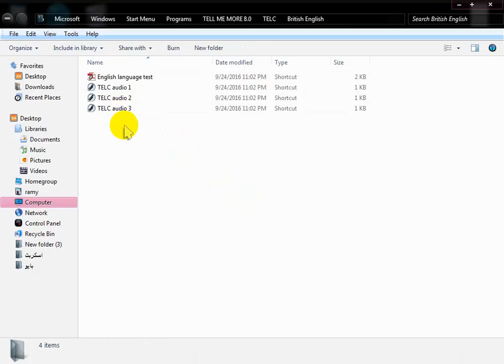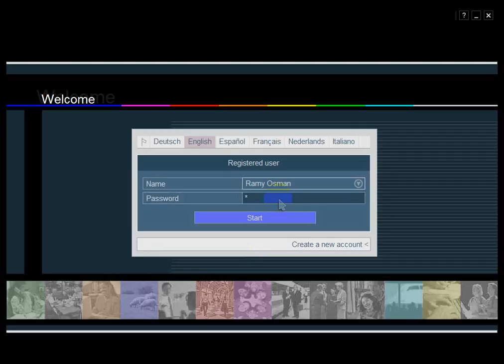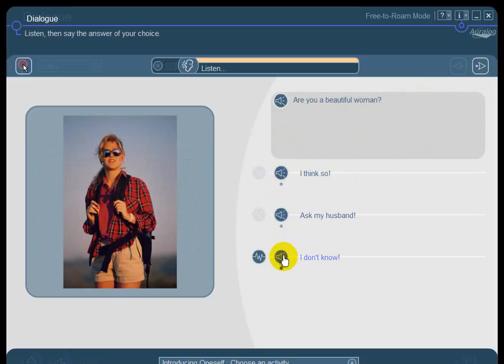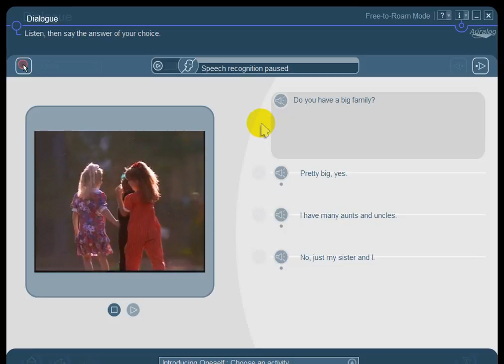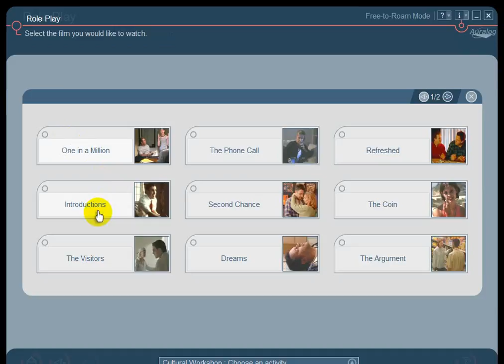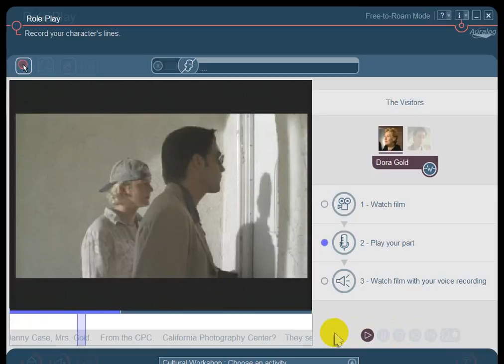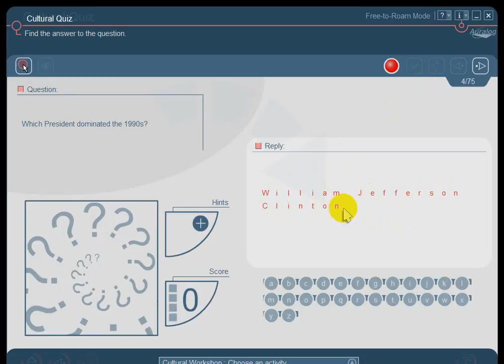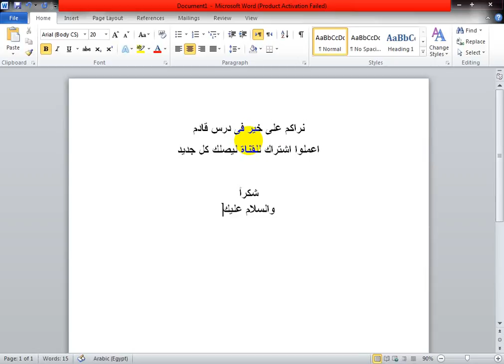كيفية تشغيل كورس Tell me more على الكمبيوتر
رابط تحميل الكورس فى اخر الفيديو
وانتظروا الفيديو الثانى قريباً